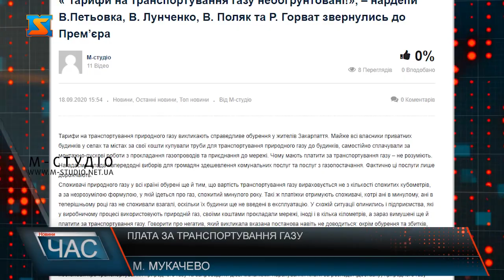Плата за транспортування газу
Майже всі власники приватних будинків у селах та містах за свої кошти купували труби для транспортування природного газу до будинків, самостійно сплачували за монтажно-пускові роботи з прокладання газопроводів та приєднання до мережі.  Чому  мають платити за транспортування газу – не розуміють.  До того ж,рахунки приходять і навіть тим громадянам, хто не користується газом та не проживає в квартирі або будинку. Більшість пенсіонерів просто не може собі дозволити платити за цю послугу,до того ж по таким незрозумілим тарифам.